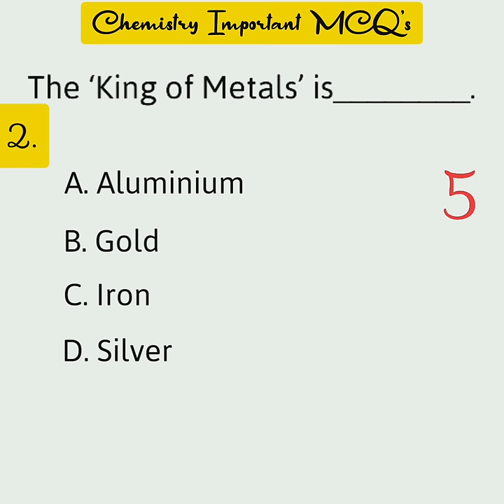Science (CHEMISTRY) GK Questions and Answers | Science quiz | Science Trivia Questions